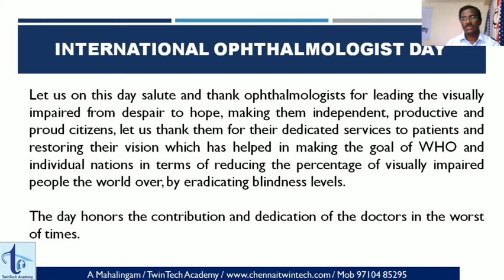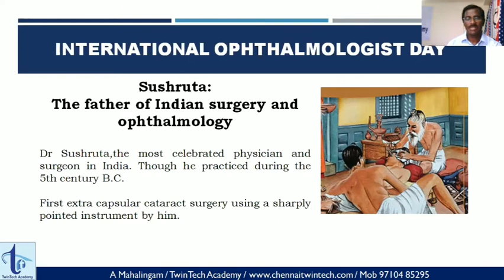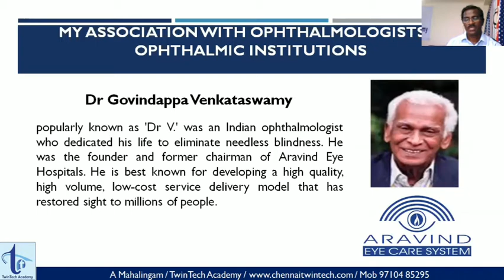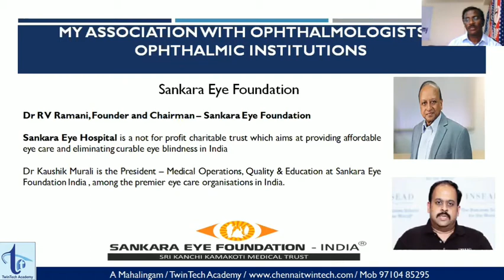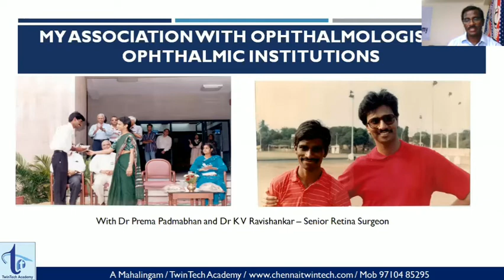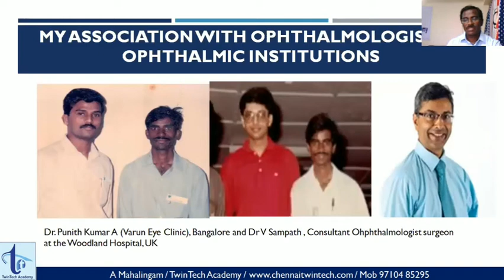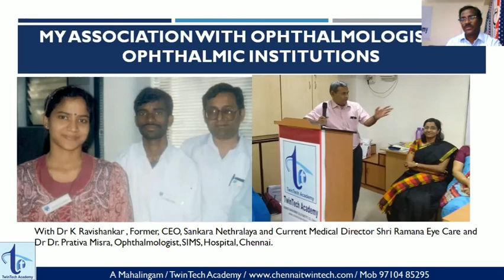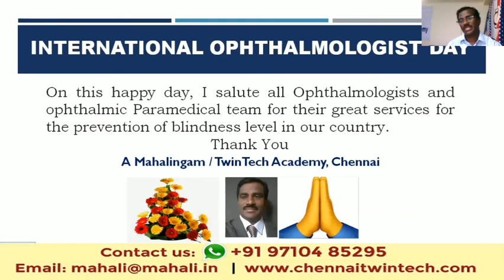A Salute to Ophthalmologists I International Ophthalmologist Day.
Let us on this day salute and thank ophthalmologists for leading the visually impaired from despair to hope, making them independent, productive and proud citizens, let us thank them for their dedicated services to patients and restoring their vision which has helped in making the goal of WHO and individual nations in terms of reducing the percentage of visually impaired people the world over, by eradicating blindness levels.

Working continuous shifts and putting their own health in danger, this day gives a perfect opportunity to salute their work. 8th Aug of each year- Ophthalmologists day is being celebrated for acknowledging the services of doctors and their huge contribution to the eye care advancement the world over.

Happy International Ophthalmologist Day.